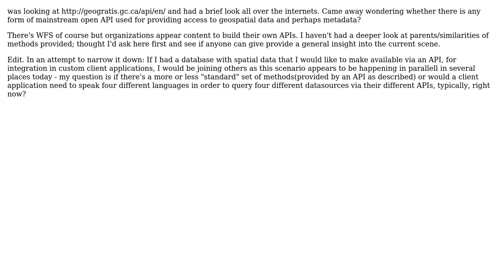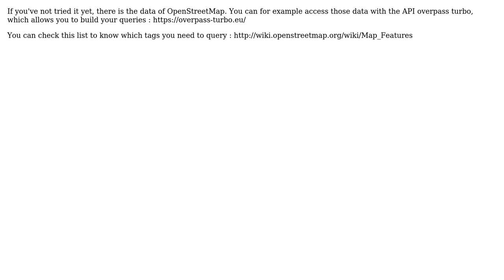GIS: Any "standard" or at least popular API for geospatial data?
With thanks & praise to God, and with thanks to the many people who have made this project possible! | Content (except music & images) licensed under CC BY-SA | Music | Images & others | With thanks to user Pierre Vivet user David I and the Stack Exchange Network Trademarks are property of their respective owners. You are responsible for your own actions.